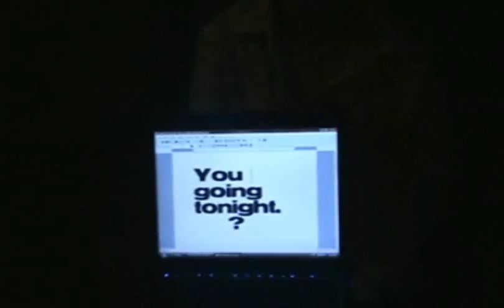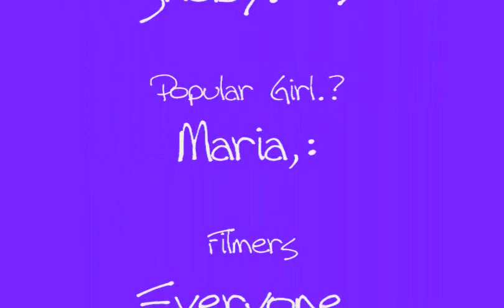you belong with me fan made video.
It's not our best but it was fun to make !